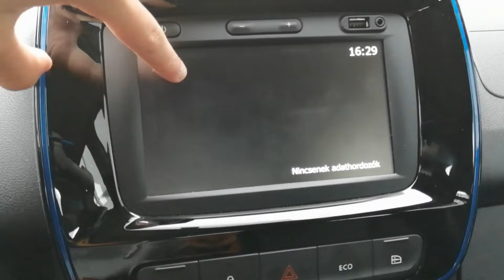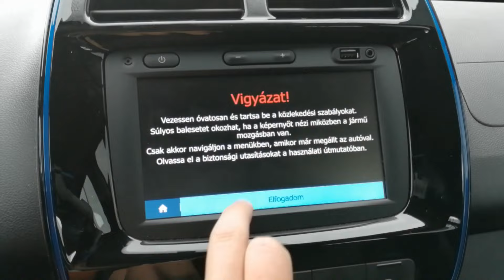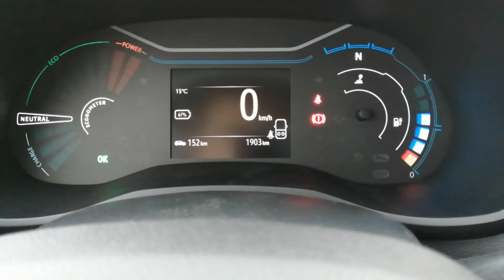New Dacia Spring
Engine: 1 electric motor 44hp/33kw
              FWD
              14" Rims
               WLTP range: 230km
               Battery: 27,4kWh
               Top speed: 125km/h
               4 seats